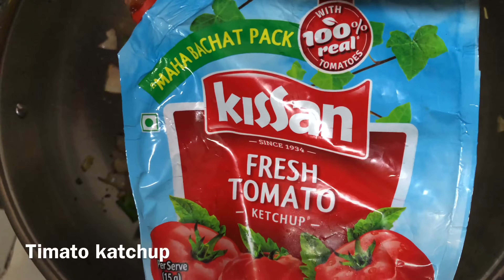Chilli Potato Pops recipe 🤎😋